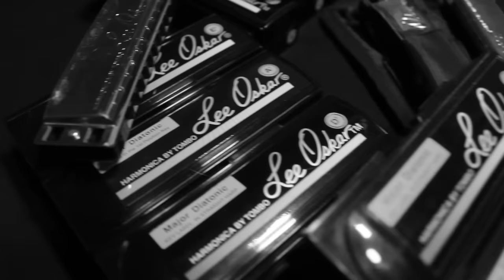MARTIN CHEMES | Blackbird (The Beatles) | Harmonica Cover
MARTIN CHEMES | BLACKBIRD (Paul Mc Cartney - The Beatles) | Harmonica Cover

Recorded live in April 2015 in "ClubdeFun", Rosario, Argentina.

CREDITS:
Martin Chemes / Harmonica.
Leo Moyano / Acoustic Guitar.

Gonzalo Etchegaray / Film Editor.
Romina Orell / Cameras.
Agustina Paganini / Photography.
Mariana Bellón / Makeup.

MARTIN CHEMES  |  LEE OSKAR HARMONICAS ® Featured Artist.